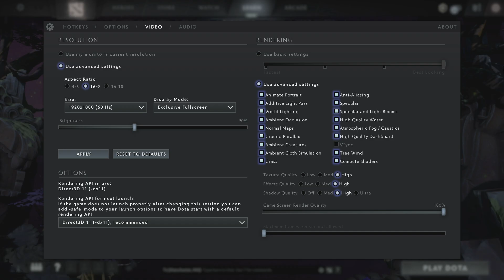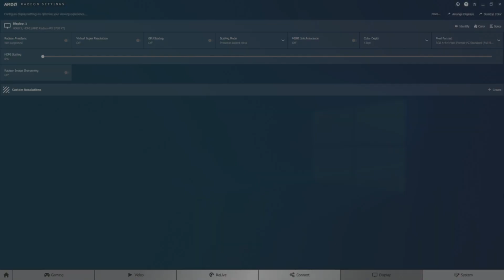AMD Ryzen 9 3900X & RX 5700 XT | DOTA 2 Benchmark | Ultra Settings | WePC Gaming Benchmark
Watch as we test AMD's Ryzen 9 3900X in Dota 2. System spec below ⬇️⬇️

PC System Spec:
- CPU: AMD Ryzen 9 3900X
- Motherboard: ASUS TUF GAMING X570-PLUS (Wi-Fi)
- GPU: AMD Radeon RX 5700 XT
- RAM: Corsair Vengeance Pro RGB 16GB 3200Mhz CL16
- SSD: Samsung QVO 860 1TB